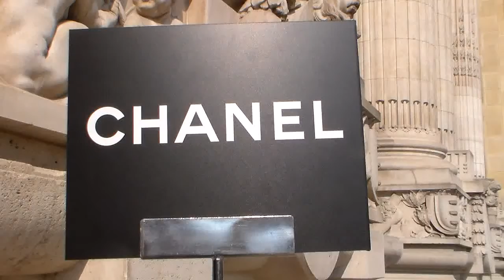Model Lexi BOLING @ Paris Fashion Week September 2014 Show Chanel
Top Model Lexi BOLING @ Paris Fashion Week September 2014 Show Chanel